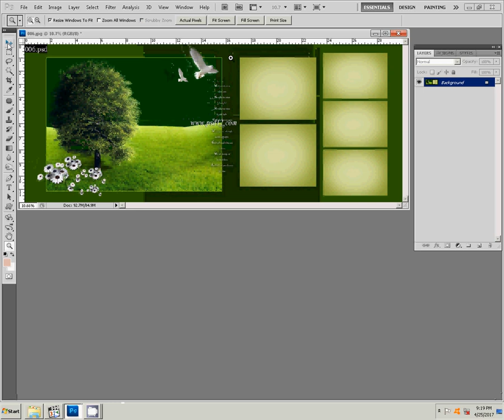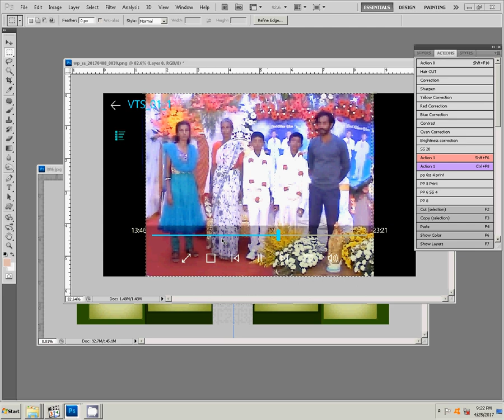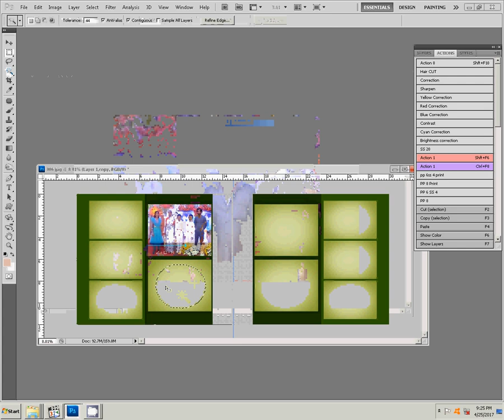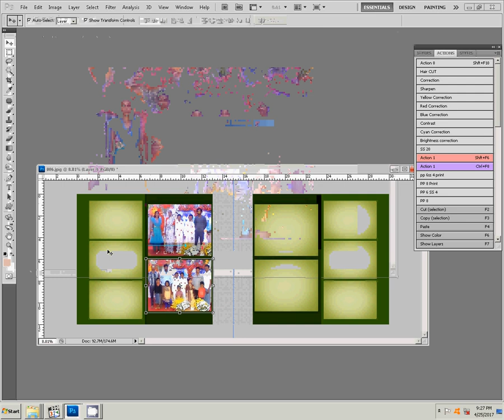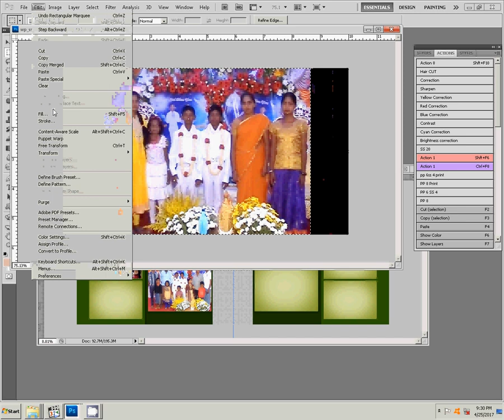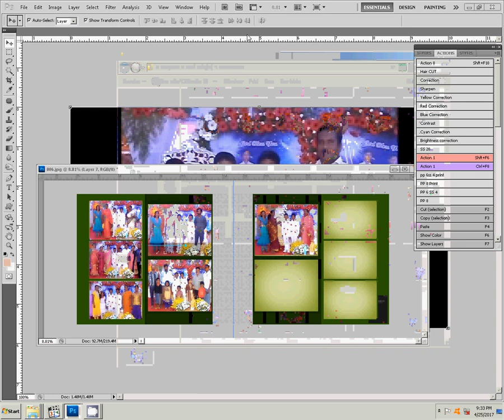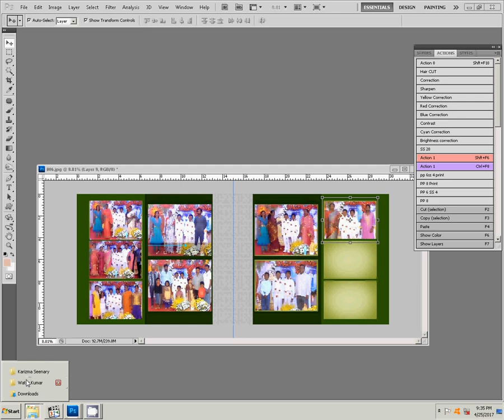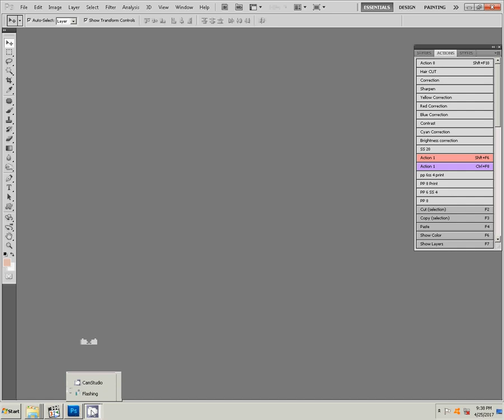Template/Sheet Design of Wedding Album in Photoshop